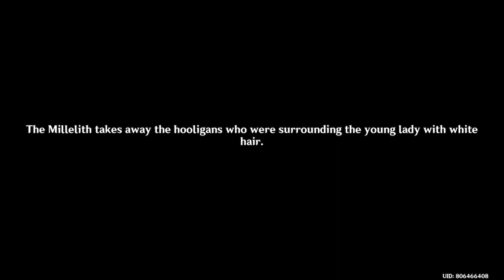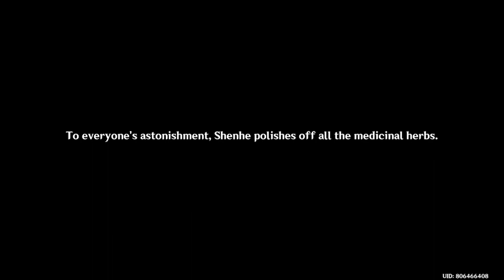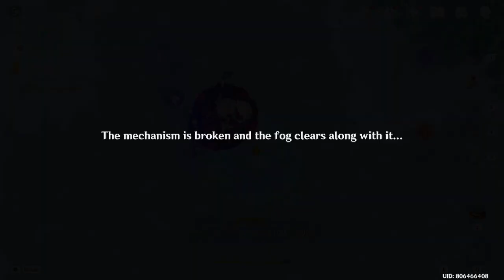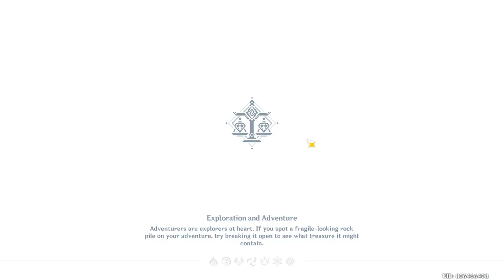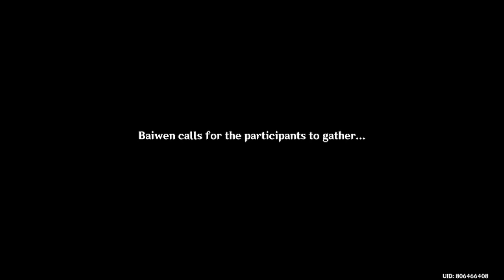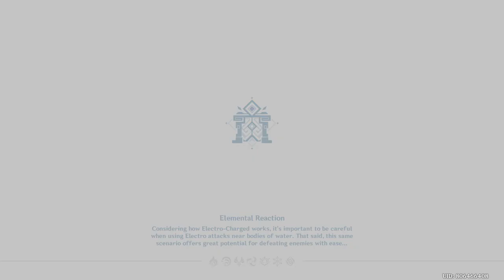Genshin Impact - Interlude Chapter Act I - The Crane Returns on the Wind (All Cutscenes)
The story takes place after Inazuma Arc.